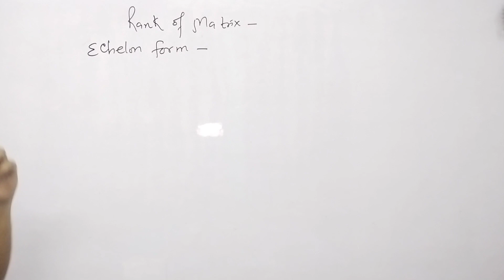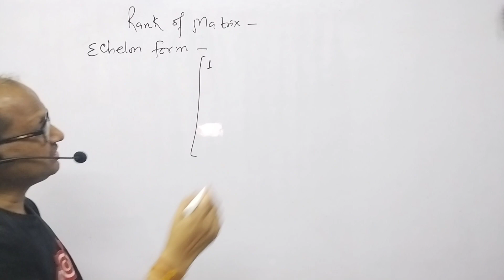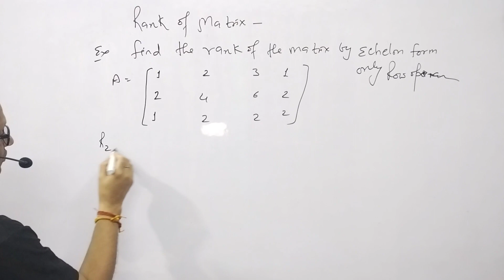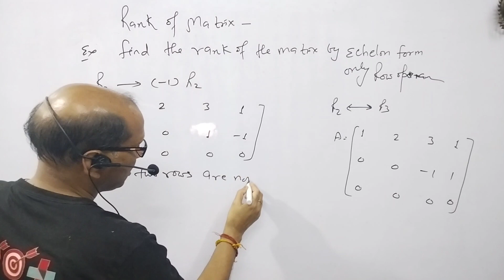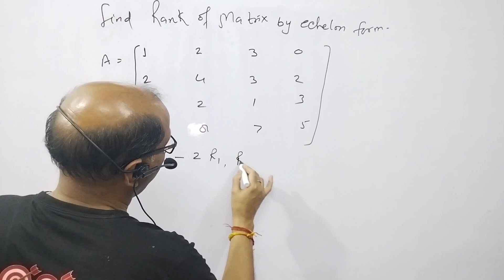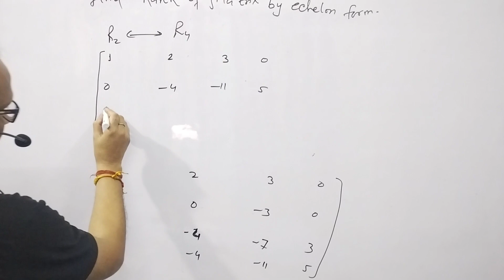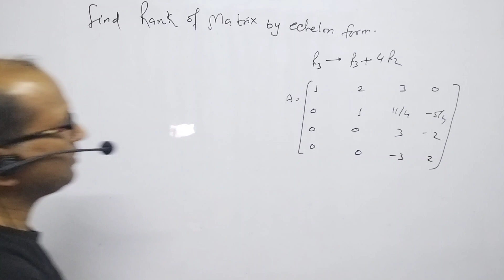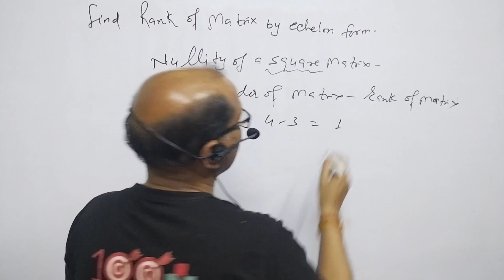B.SC.:Maths (Sem-2),||MATRIX||, Rank of matrix by Echelon Form . BY-A. Prakash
B.SC.:Maths (Sem-2),||MATRIX||, Rank of matrix by Echelon Form.@AtmaAcademy

In this video I have discussed the Matrix of B.SC. semester 2,
I have explained the rank of matrix. I have discussed the Echelon form of finding the rank of matrix.

B.SC.:Maths (Sem-2),||MATRIX||, Rank of matrix by Echelon Form.